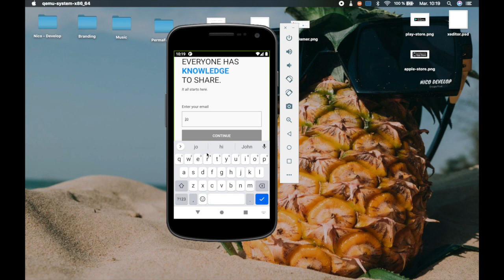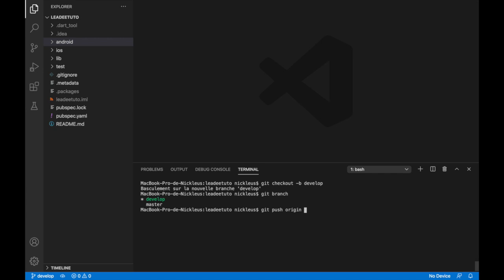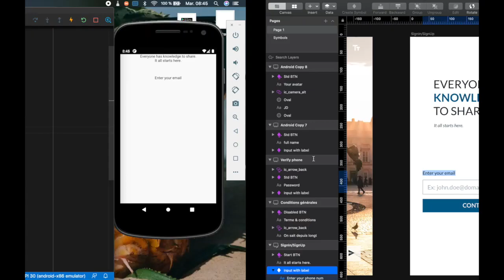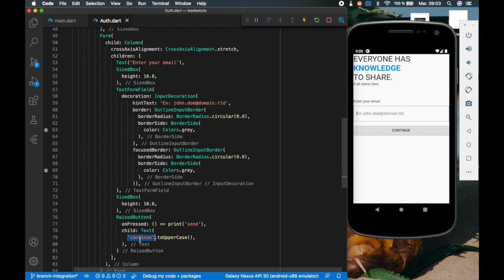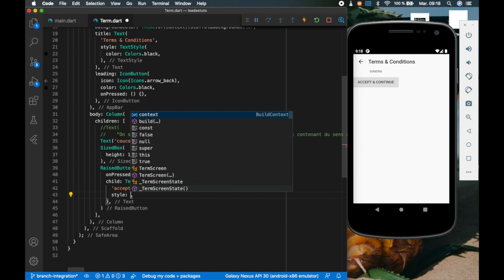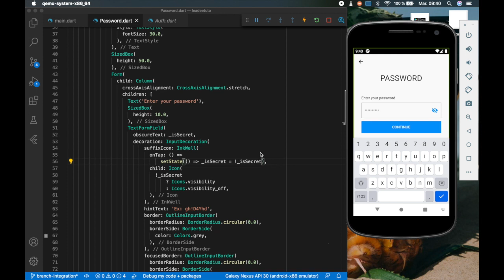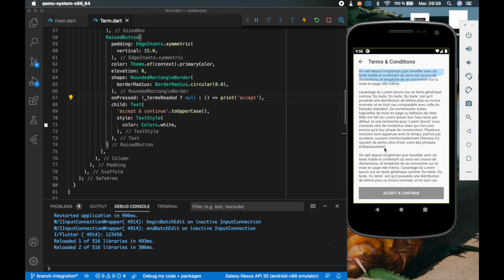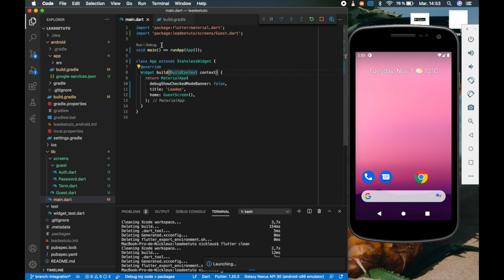Flutter - Comment créer un formulaire de login avec Flutter ? (S1E4)